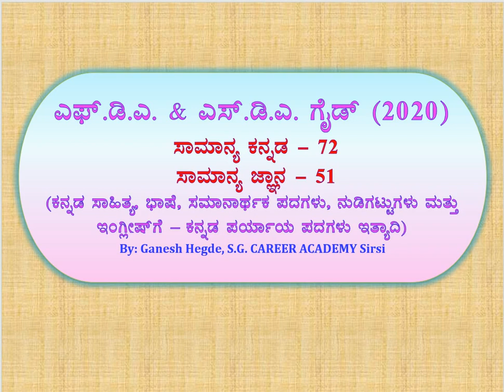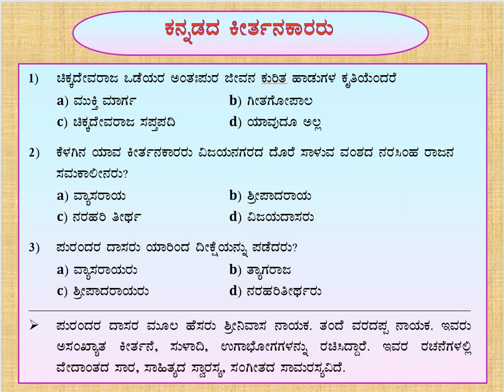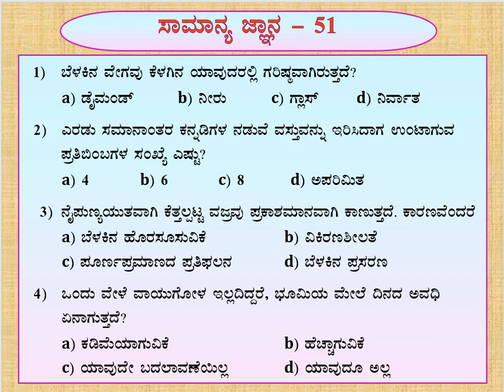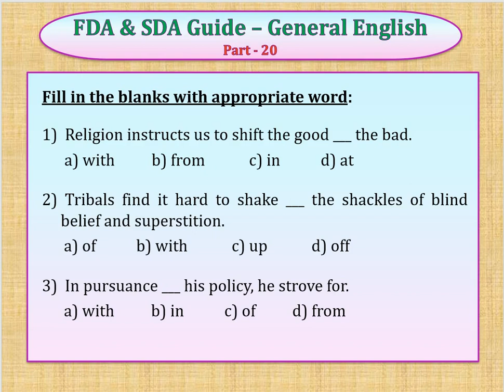FDA & SDA 2020 - ಸಾಮಾನ್ಯ ಕನ್ನಡ - Part - 72 & G.K- 51